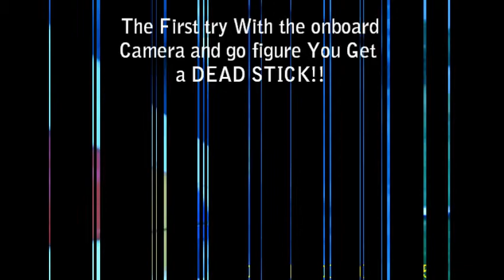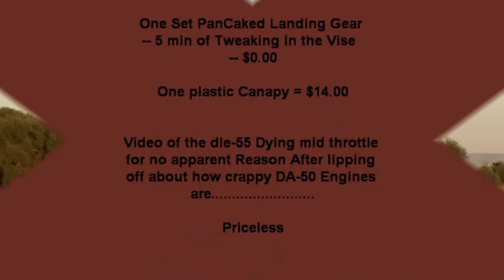Hanger 9 CAP232g ON Board Dead Stick.wmv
I just picked up a mini Digital camera Called the mini DV And made up a nice mount for it and go Figure I get a mid throttle Dead stick Which by the way was an Ugly sucker.. Good Times